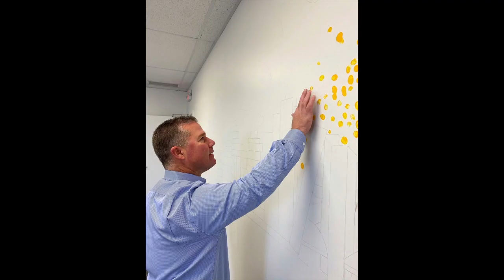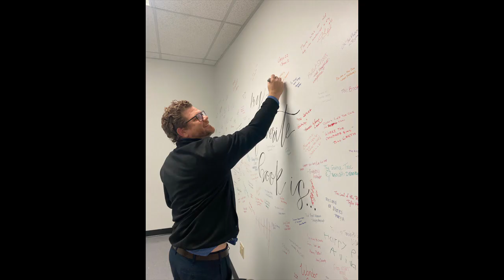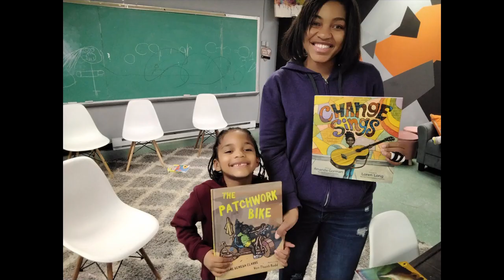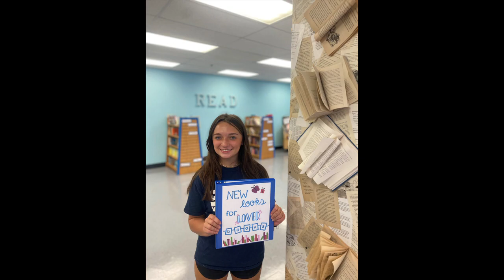Queen City Book Bank Brand New Book Video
We are proud to work in tandem with our community to champion the development of literacy through tutoring, Little Free Libraries, literacy outreach and guaranteeing book access for all of our neighbors.